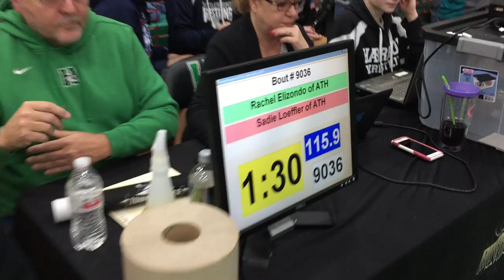115 lbs OAC JH Girls State Rachel Elizondo vs Sadie Loeffler